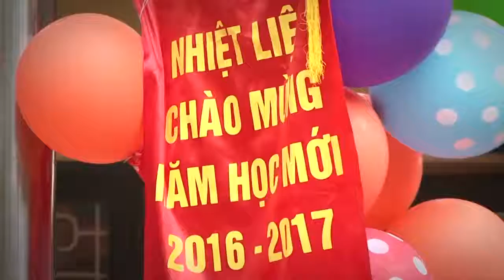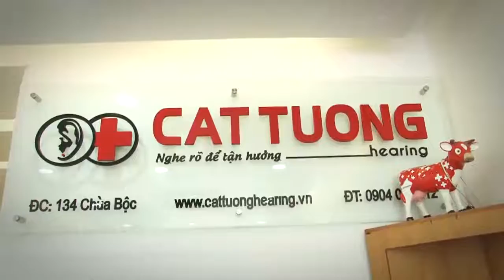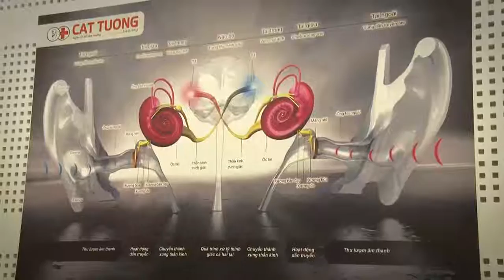Cat tuong bang SO 2